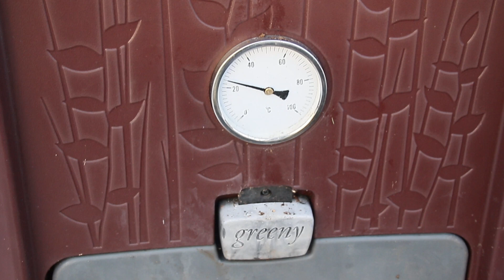Frozen hot composter bin - how I got it started again | Countryside living in Finland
A functioning hot composter bin is essential in our homestead. We have a eco-friendly, waterless toilet that separates the liquid waste from the solids and we need to compost all of that in our garden. This winter all of our bins froze and now I need to get them started again!

I live with my family on a 1,5 ha (~4 acre) homestead in Southern Finland. Our home is a 217-year old heritage log house and we are learning the skills necessary to restore and maintain it. When we moved here from the city, I fell in love not only with the house but with the overgrown, wild remnants of a garden. We are building the garden up again and making it an edible, flowering garden with lots of space for wildlife.